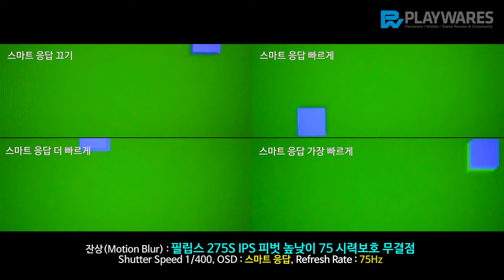잔상(Motion Blur) : 필립스 275S IPS 피벗 높낮이 75 시력보호 무결점